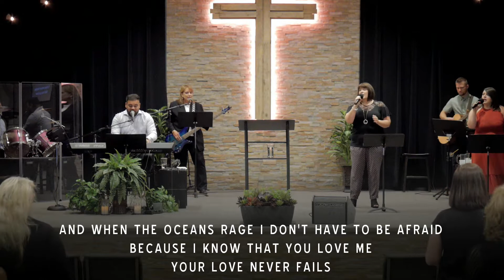Installation Service | Sept 12